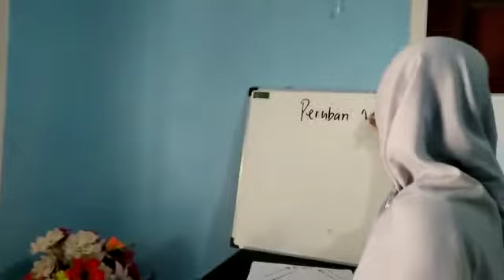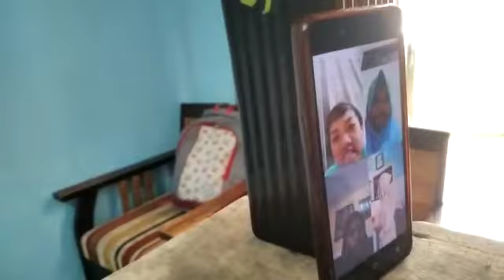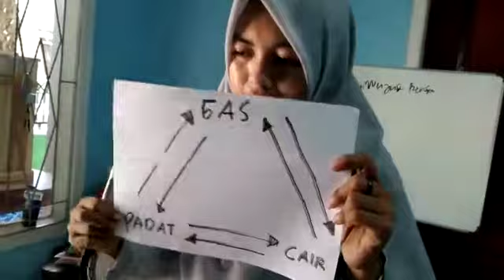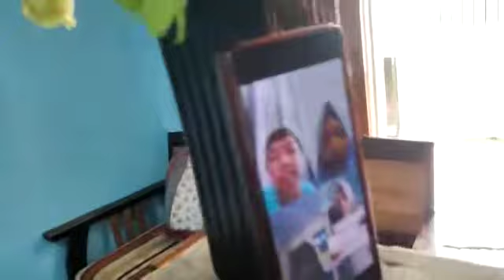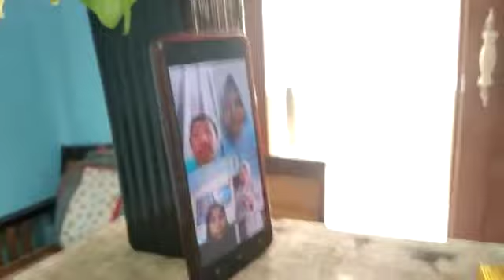VIDEO PEMBELAJARAN IPA KELAS 5 BERBASIS ONLINE MATERI PERUBAHAN WUJUD BENDA "PARENTING EDUCATION"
DIANA NURKHOLIDAH "PKP"